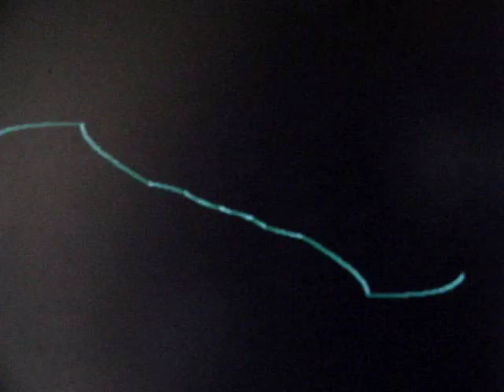Tabi no Yokaze - 旅の夜風ーT. Richard Chen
1988のカラオケで、古い技術で雑音がありますが、我慢してお聴き下さい。幼い頃、父母が古い蓄音機で楽しそうに一緒に歌っていた頃を思い出します。
Recorded in 1988, this Karaoke has a lot of noise.  The song was a great hit around 1936 in Japan, and it was sung in the movie "Aizen Katsura".  My parents had a 76rpm record and used to sing with it when I was very small.

Phonetic lyric

Hana mo Arashi mo   Fumi koete
Yuku ga Otoko no      Ikiru Michi
Naite kureru na          Horohorodori yo
Tsuki no Hiei wo       Hitori yuku

Yasashi kano Kimi   Tada Hitori
Tatase matsurishi     Tabi no sora
Kawaii Kodomo wa   Onna no Inochi
Naze ni Samishii      Komori-uta

Kamo no Kawarani   Aki takete
Hada ni Yokaze ga   Shimi wataru
Otoko Yanagi ga      Nani Naku monoka
Kaze ni yureru wa    Kage bakari

Ai no Yamakawa      Kumo Ikue
Kokoro-gokoro wo     Hedatetemo
Mate ba Kuru kuru    Aizen Katsura
Yagate Me wo fuku   Haru ga kuru